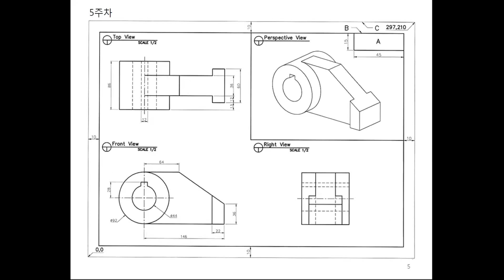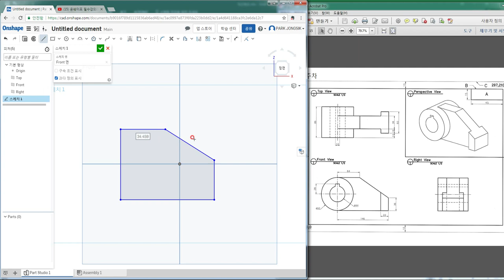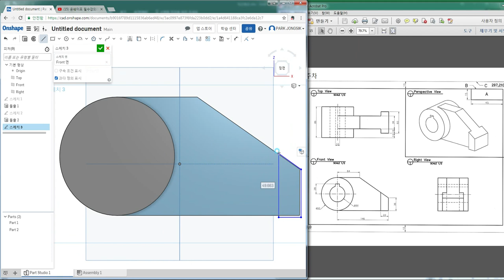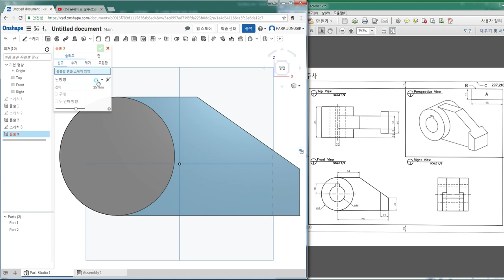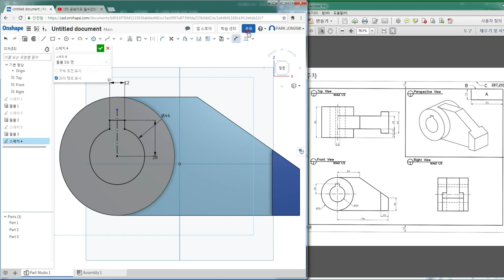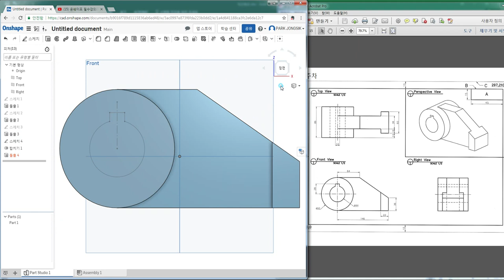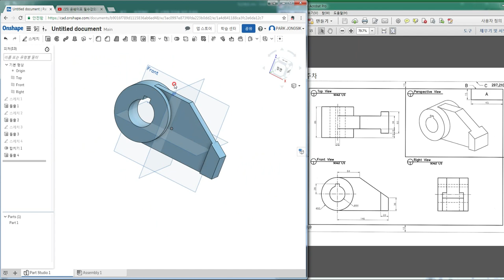Learn_Onshape - intermediate - Part1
Onshape is a freely available 3D program.
This video shows how to draw a basic drawing using onshape.
This video was produced by the Reliability Laboratory of Dong - Eui University in Korea.
Onshape는 무료 사용가능한 3D 프로그램입니다.
이 비디오는 onshape를 사용하여 기본 도면을 그리는 방법을 보여줍니다.
이 비디오는 한국의 동의 대학교 신뢰성 연구실에서 제작했습니다.